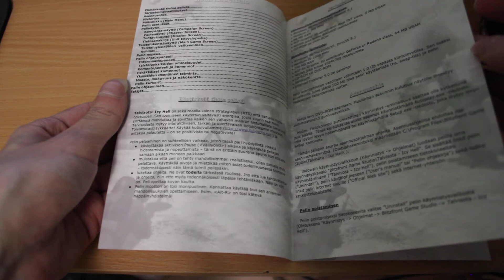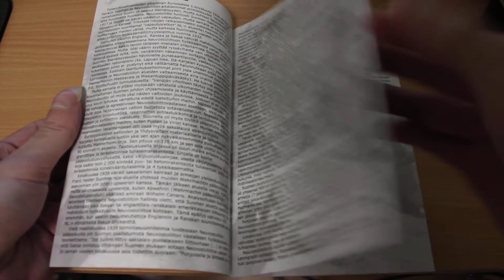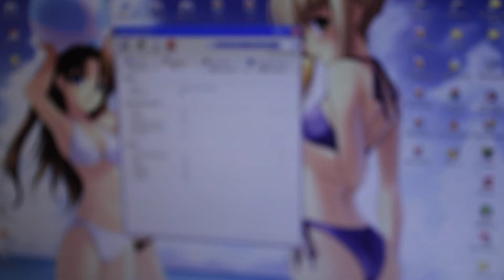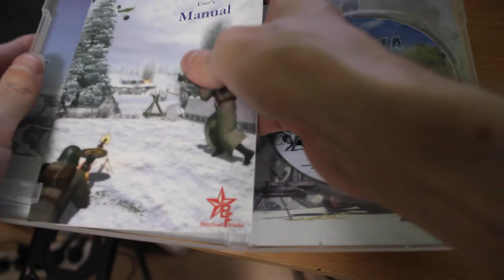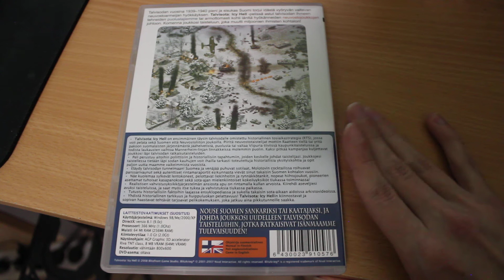Fascinating retail release of Talvisota: Icy Hell (2007) (PC) (1080p)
Fascinating release indeed. Released in CIS countries in 2007, then in Finland in 2008. Disc dated December 30, 1899 [SIC]. Age rating 12+ (FIN). Steam not needed.
Developer: Blitzfront Game Studio
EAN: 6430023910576